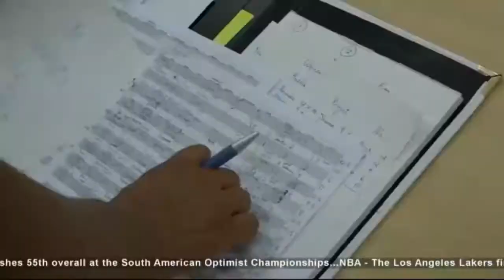CIVF names first national indoor youth teams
After two tryouts and three months of trials, the Cayman Islands Volleyball Federation (CIVF) has announced its first boys and girls national indoor teams in the programme’s history. With the popularity of the Private School Association (PSA) Volleyball League, CIVF Girls Head Coach Mark Ray says the time was right to launch the programme for the vitality of the sport long term.

“One of our challenges that we’ve had the last couple competitions in volleyball is that our national team is the oldest in the event,” said Ray. “We’re playing teams whose average age is 21 or 23, and our average of 38.”

But who are Cayman’s next volleyball stars? Ray says they’ve spent months gathering interest in hopes off putting together a reliable nucleus.

“We have a good mix of players who have been playing for some time,” said Ray. “We also have some new players with a lot of potential. So the idea is to build a nucleus where we have experienced players and those who are projects.”

At first glance, the programme has identified some top athletes from other sports such as the Cayman Islands Aquatic Sports Association (CIASA) national standout Corey Frederick-Westerborg, and three of the countries top youth tennis players in Oskar Bjuroe, Willow Wilkinson and Lauren Fullerton. Ray says they don’t expect athletes to choose one or the other: volleyball is for all.

“They don’t have to choose,” said Ray. “What they can do is they can participate and see which sport draws them in and have opportunities.”

Part of volleyball’s biggest challenge over the years has been getting into schools and keeping the sport active. Ray says the programme are willing to upgrade the skills of Cayman’s physical education teachers as well.

“The Volleyball Federation have offered the Department of Education to have Coach Rick (Bevis) to do some professional development sessions in April, so that they can get a feel for how they can use volleyball to teach skills.”

With all the framework in place, Boys Head Coach Marcus Patterson says players who made each team are the best ones, and not just the ones who showed up.

“The tools necessary for success in volleyball are coachability, being a team player, and of course skills,” said Patterson. “We’re looking at those core values which will help build a good team and camaraderie in our efforts to grow the sport of volleyball on the island.”

Although athletes may not choose volleyball first, Patterson says with the right coaching and support, they will come around.

“Volleyball is somewhat of a late-blooming sport,” said Patterson. “We’re trying to re-educate youths in a way that they’ve never been educated in volleyball.”

The national girls and boys teams will compete in both the 2019 Under-18 and Under-19 Caribbean Zonal Volleyball Association (CAZOVA) Championships in Jamaica 21-28 July.